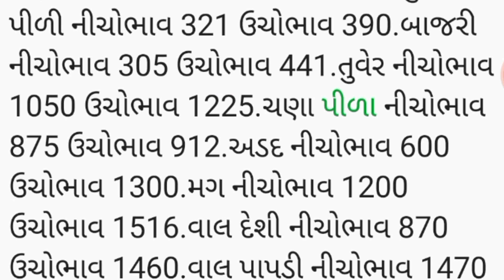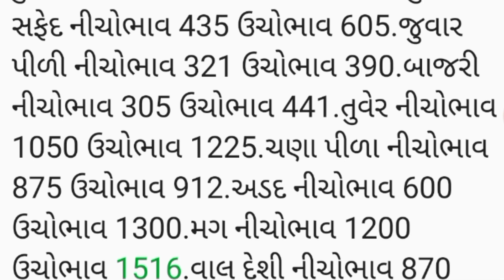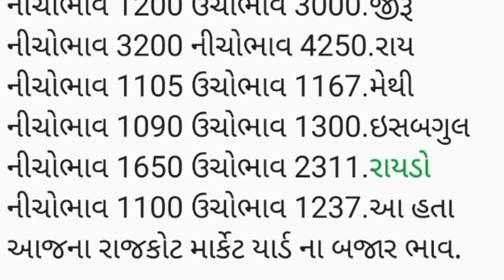APMC.તા.14/3/2022.રાજકોટ .માર્કેટ યાર્ડ બજાર ભાવ